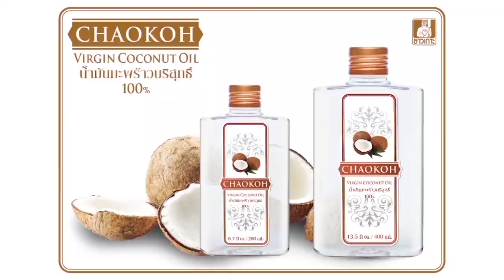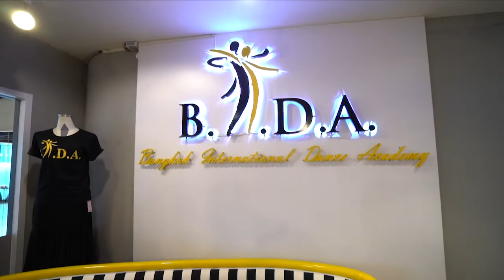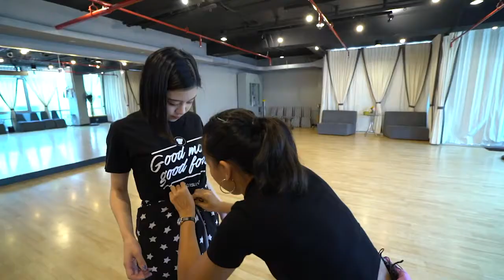Thai fit Studio เปลี่ยนการออกกำลังที่น่าเบื่อให้สนุกขึ้น : Good Mood Good Food | 20 มิ.ย.61 (1/3)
ติดตามรายการ “Good Mood Good Food อาหารดี อารมณ์ดี” กับสองพิธีกร เชฟพล และ พลอย หอวัง ออกอากาศทุกวันพุธ เวลา 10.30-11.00 น. ทางช่อง 9 อสมท. (หมายเลข 30)